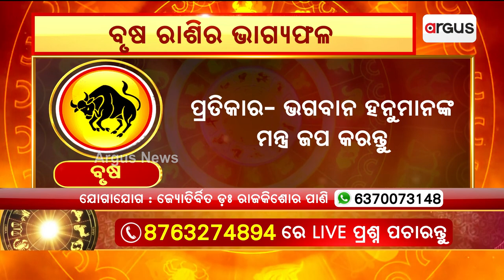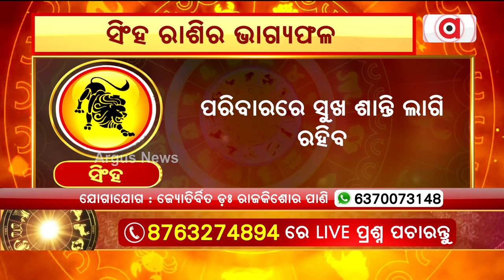10th March Horoscope| Aries To Virgo Astrology Prediction | Argus News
10th March Horoscope| Aries To Virgo Astrology Prediction | Argus News